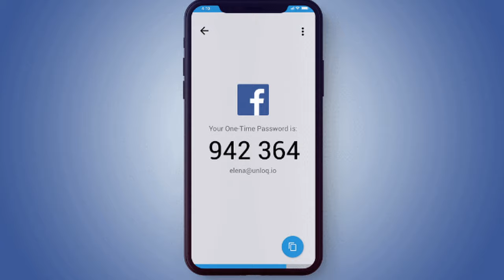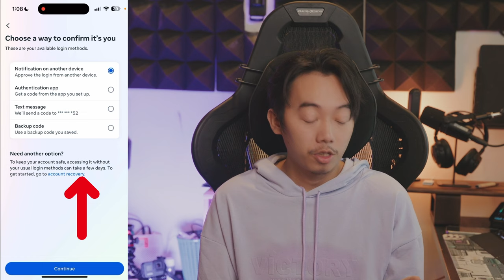របៀបទាញយក Facebook Account មកវិញពេលបាត់ទូរស័ព្ទ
🍧  🎀  𝒮𝓊𝓅𝓅❀𝓇𝓉 𝑀𝑒  🎀  🍧